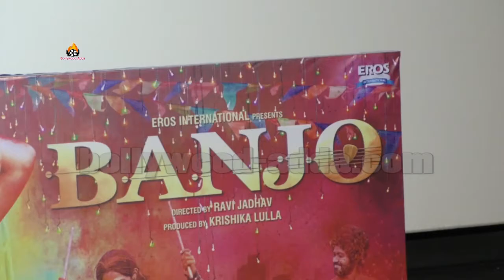UNCUT: BANJO Movie (2016) - Official Trailer Launch - Riteish Deshmukh, Nargis Fakhri, Ravi Jadhav